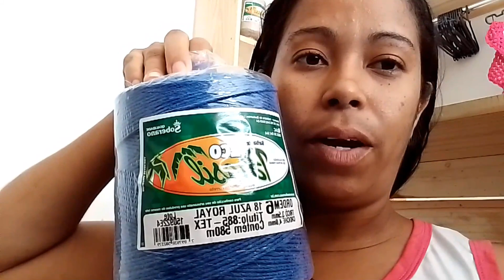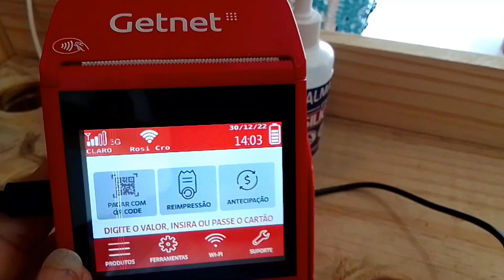OLHA QUE LINDO QUE FICOU ESSES AMERICANOS, UM FELIZ ANO NOVO ❤️😘